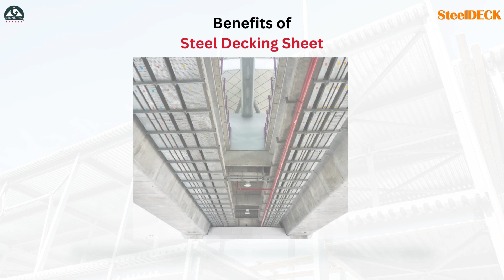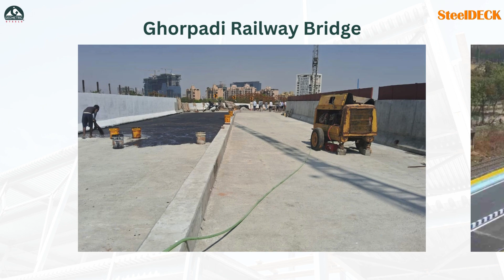Strength in Every Layer: Steel Decking Sheets for Lasting Infrastructure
If you are a highway or industrial contractor looking for project-proven decking sheets, Geometric Steels has the perfect product for you! Our SteelDECK profiles offer various load-carrying capacities with SteelDECK52, SteelDECK76, and SteelDECK102.

Benefits of Steel Decking Sheets:
 -Decking sheet as a safety platform
-Saves weight
-Reduces transport costs
-Provides sustainability
-Eases installation of pipes and cables
-Allows for shallower construction
-Enhances structural stability
-Speeds up construction
-Ideal for shear studs
-Proven Track Record:
We have supplied SteelDECK to major projects such as:

Samruddhi Mahamarg
Bandra-Varsoa Sea Link
Nissan Motors Chennai
Tanzania Sugar
Ghorpadi Railway Bridge
Trust us and choose SteelDECK for your next project.